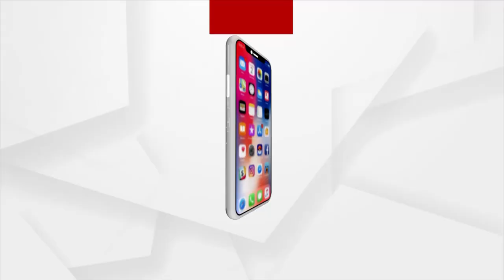Mamita Meher Case: NCW Chairperson demands CBI Investigation into Mamita Meher Murder Case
National Commission for Women (NCW) Chairperson Rekha Sharma demands CBI Investigation into Mamita Meher Murder Case and Questions why Odisha Government is saving ministers.